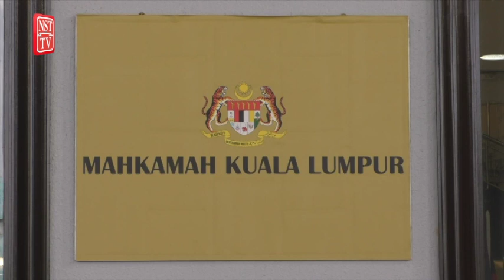Zahid tak pernah arah guna duit Yayasan Akalbudi bayar kad kredit - Saksi